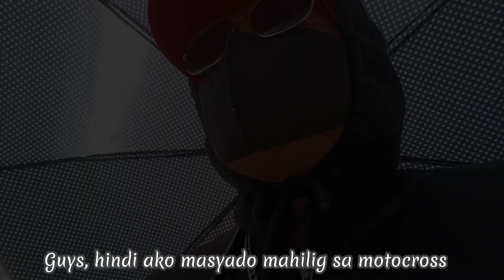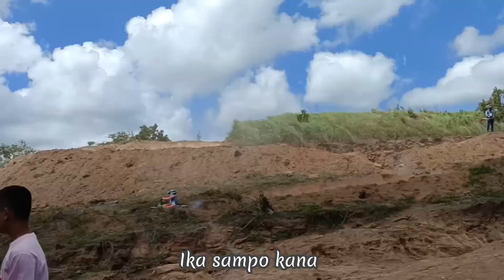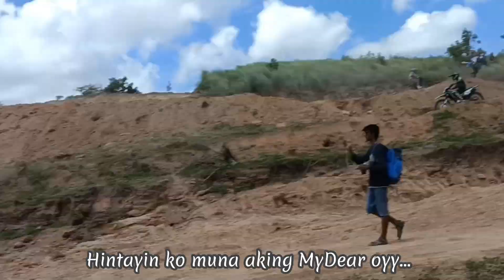Di inaasahang aksidente sa motocross. CARMEN BOHOL MOTOCROSS 2023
Hello Friends!
Hopefully you like the video I shared. I really love to share to you my countryside life here in Bohol, Philippines.